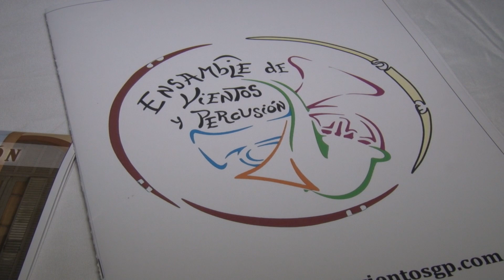Último concierto del año del Ensamble de Vientos